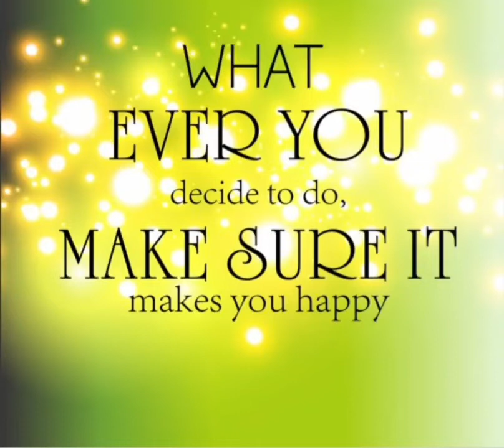a what do think about this one...My happiness is a feeling, of Gratitude, and unconditional love.